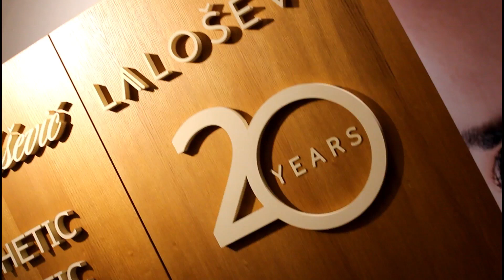DR JASMINA LALOŠEVIĆ 20 godina rada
U ekskluzivnom prostoru galerije Lalošević, sinoć je održan party povodom dvadesete godišnjice rada dr Jasmine Lalošević, priznatog stručnjaka za antiejdžing. Priznanje za delovanje u oblasti estetske medicine i antiejžinga, doktorki su došli odati brojni kolege i prijatelji